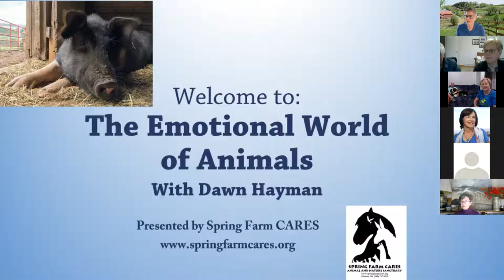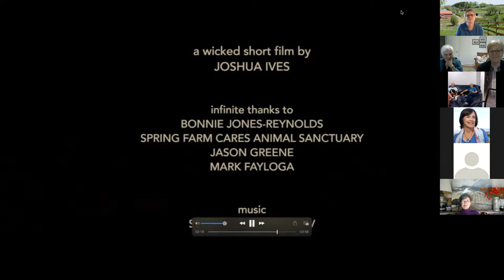The Emotional World of Animals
This is a video recording of a Zoom Lecture with Dawn Hayman on July 8, 2021. Dawn explores the emotional world of animals and answers participants questions.

Dawn Hayman has been a professional animal communicator for over 30 years and is the co-founder/director of Spring Farm CARES, animal and nature sanctuary located in Upstate New York.